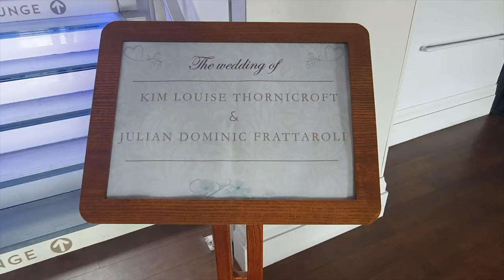Surprise Wedding on the London Eye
I met a wonderful couple and their friends at one of my gigs, I found out they were getting married the next day on The London Eye, which they invited me to join in on and to sing for them. I had the day off the next day so decided to surprise them and turn up and sing for them.